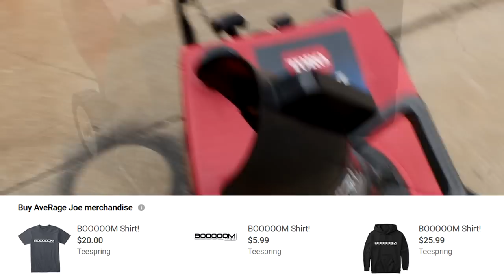Snow Blower Repair Clogged Carburetor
Super quick fix with minimal tools!

These are what I use to clean most parts and SeaFoam to keep carb clean and in great running condition!
🔗Best Option: Brake Cleaner
🔗2nd Option: Carb Cleaner

Support Section⤵

Top Supporting Patreons:
🔗Leslie R. Isgrigg - Diy Powerwaller!!!
🔗Andrew Rotariu - Diy Powerwaller!!!
🔗Stephen Dunn - Diy Powerwaller!!!

Newest Patreons: Neil Langholz

Andy Mass @Electronic Recycling (Best Dude EVER)

Donations will be used towards the diy projects and better equipment to produce better videos right here on YouTube in videos to come!!!

ETH 🔗0x10E0AC75f9F053f146D6d003678F1c9BA1893dCb

Average Joe Shirts on Amazon!!!
🔗AveRage Joe T-shirt's in Mens, Womens and Kid Sizes $19.99!!!

Want to send stuff and things?
Send to:⤵
AveRage Joe

Links to Amazon and Ebay for some of the products I have purchased and use.